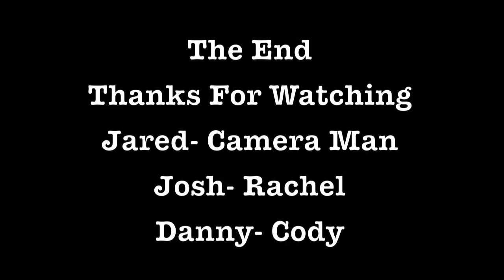"White Fox Chronicles" Scene Trailer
This is a scene from the book " The White Fox Chronicles " by Gary Paulsen. Just a little thing that me and my friend threw together for a school project. Hope You Enjoy It!
P.S. - We made our own sound effects if you could not tell. Yes cheesy we know.